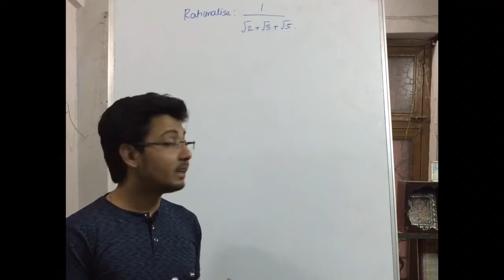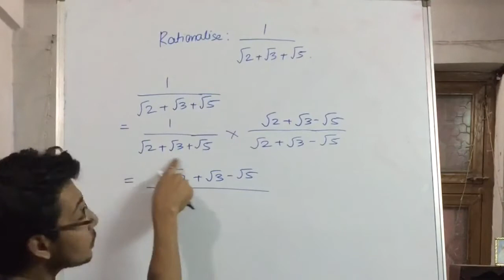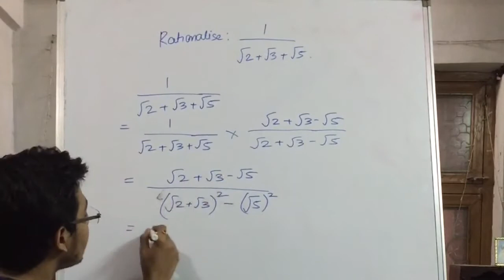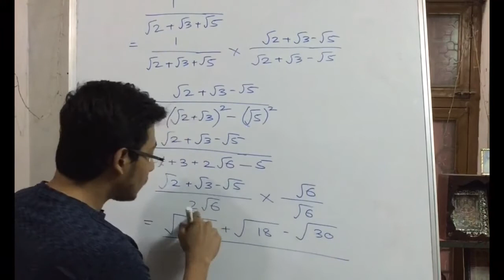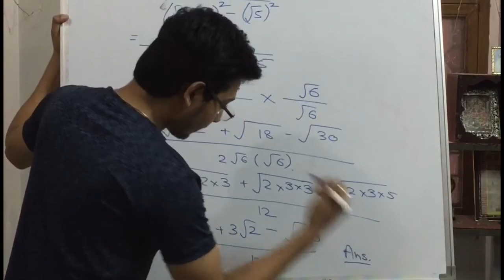Rationalise 1/√2+√3+√5. Rationalising the denominator of three terms.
Rationalising the denominator of three terms. Rationalise 1/√2+√3+√5.
Some other important questions and their links for class 9 are as follows:
Question:
Question:
If both a and b are rational numbers, then find the values of a and b in each of the following cases:
(i) if √3 - 1 / √3 + 1 = a + b√3